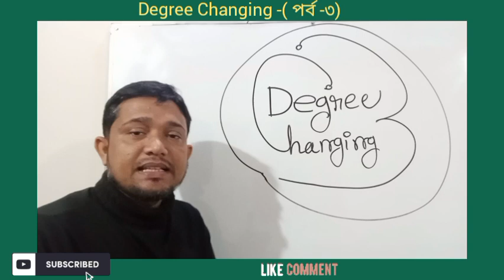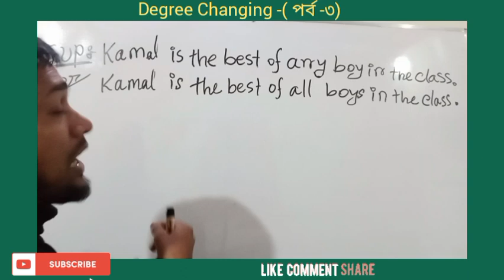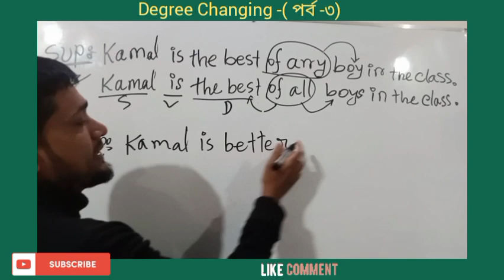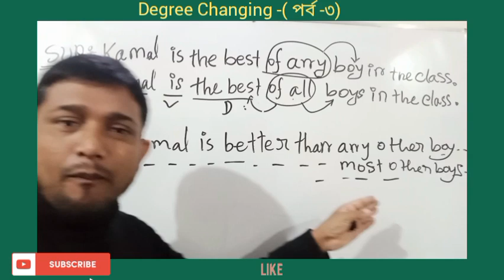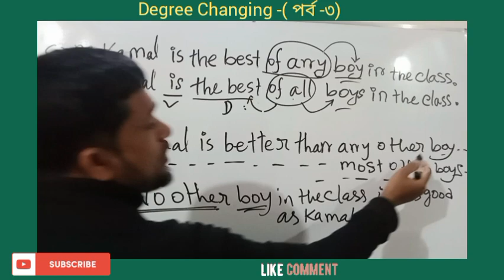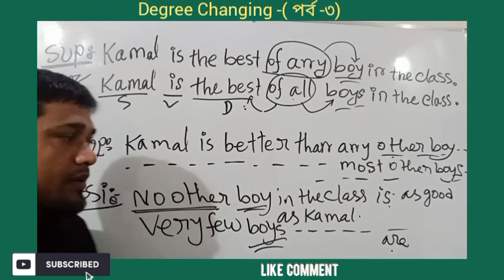Degree_changing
degree changing examples admission degree class 9
degree class 10
degree class 11
degree changing positive to comparative
degree
comparative into superlative
superlative into positive